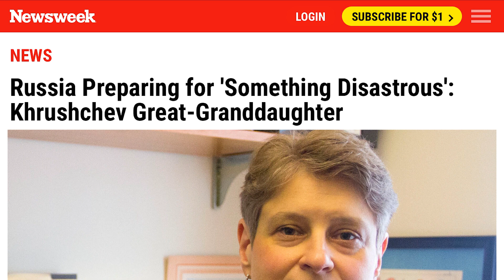Nga cáo buộc Ukraine, Anh và Mỹ tham gia trong cuộc đại tấn công Crimea suốt 5 giờ